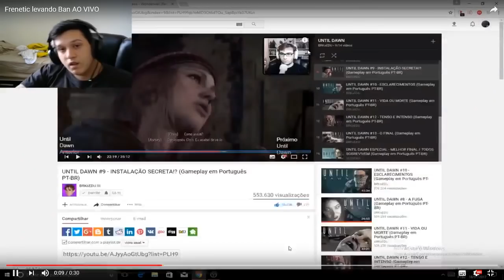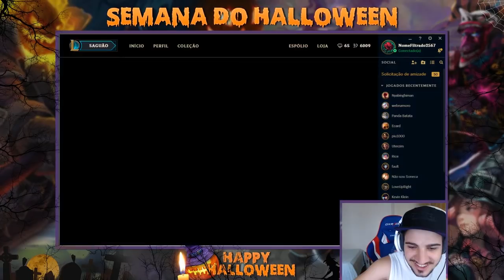A PIMENTA E O MACACO VELHO (ft. Leko)